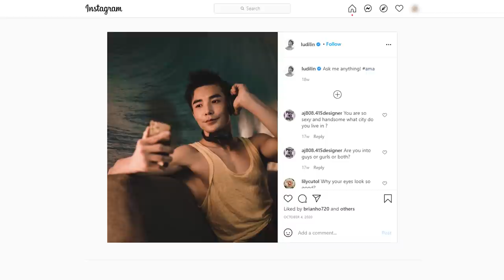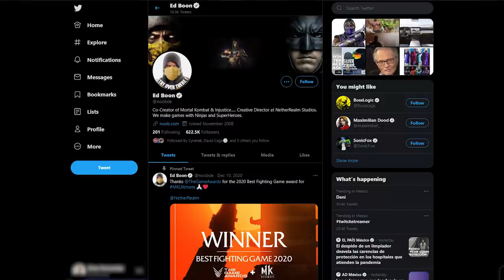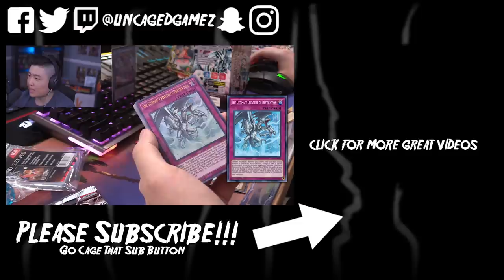WTF is Going On With The MORTAL KOMBAT Movie?!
WTF is Going On With The MORTAL KOMBAT Movie?! | unCAGEDgamez

If this video we talk about my concerns and thoughts on everything that is happening with the Mortal Kombat Movie! I hope you guys enjoy.